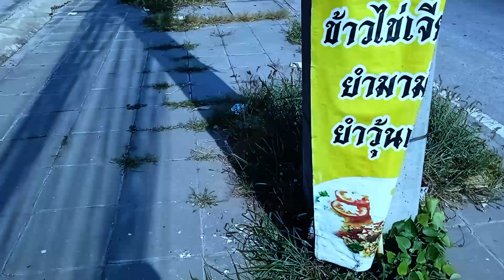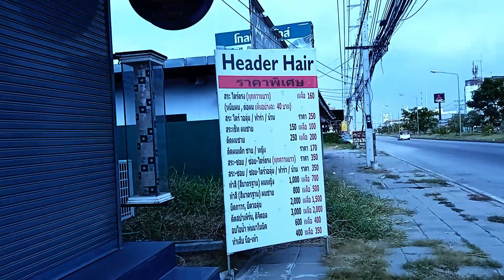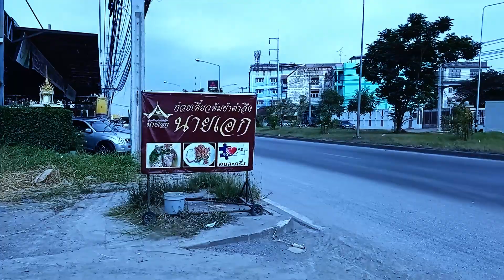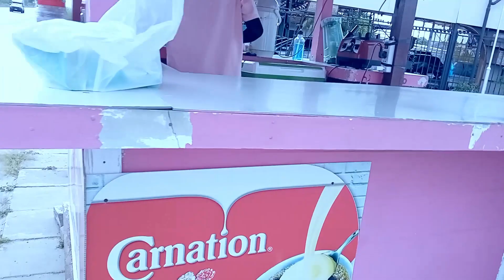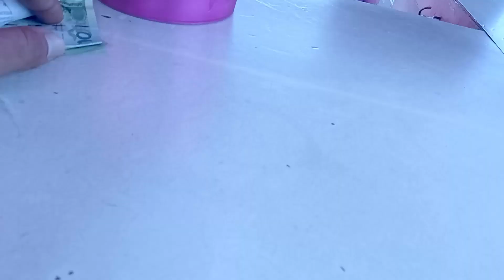Samut Sakhon, Thailand walkthrough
Hi Friends in this video I tried to explain basics about the City I am currently living. I hope you enjoy,